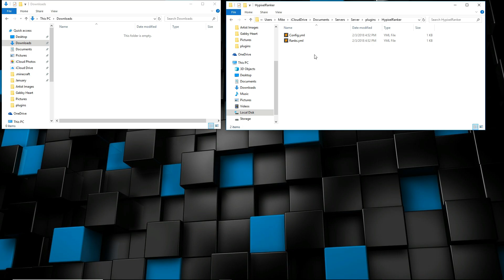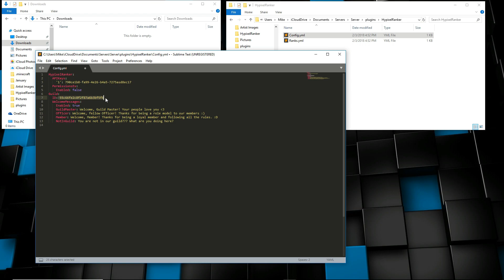Hypixel Rank [Download]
Hey! So, I know all you lazy people who don't want to learn how to code... wanted this cool hypixel rank plugin!? Well, here it is, and in this video I just teach you how to set it all up! Super simple, super easy. I'll keep the download link as updated as possible. [IMPORTANT] This video is outdated, see below for video on next version of the plugin and how to use it!

Video in progress..

If you have any questions, feel free to message me from the Help Desk discord